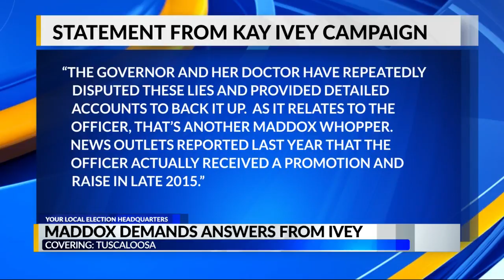Walt Maddox holds presser on Gov. Kay Ivey allegations